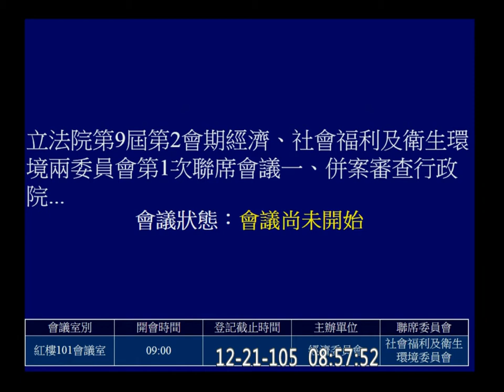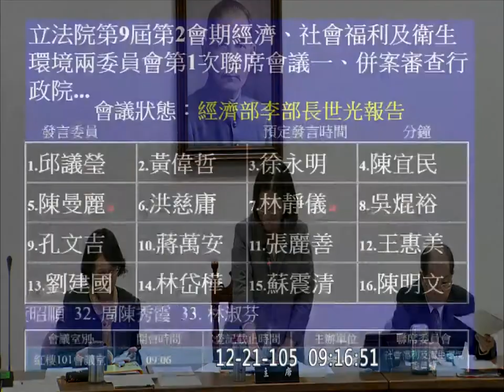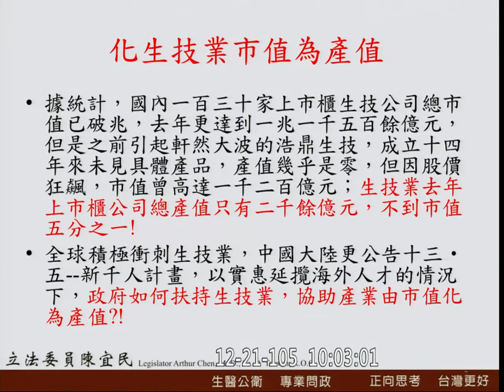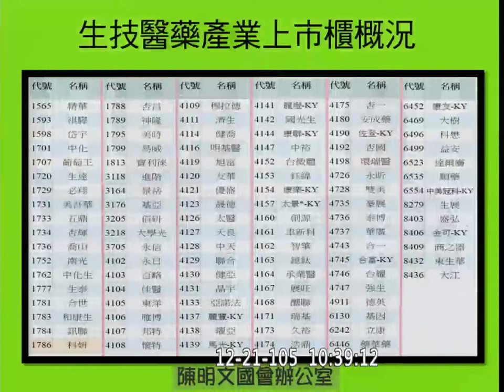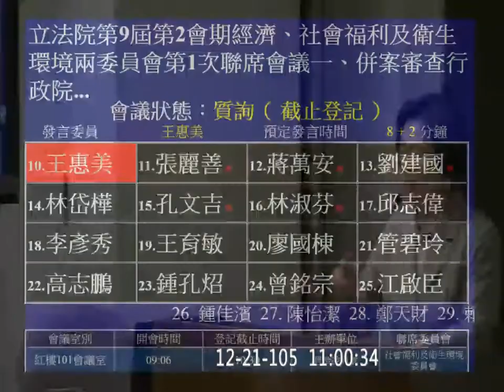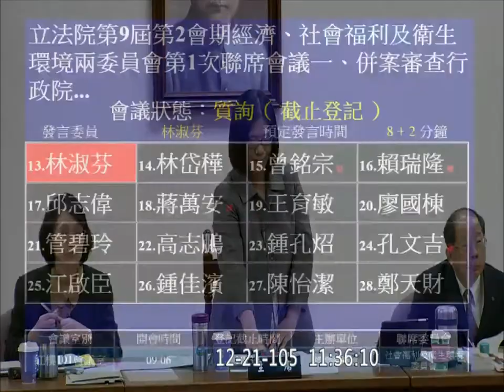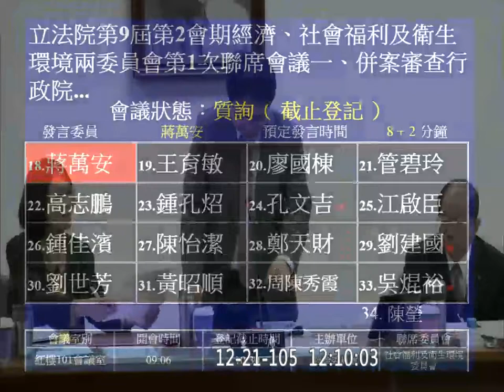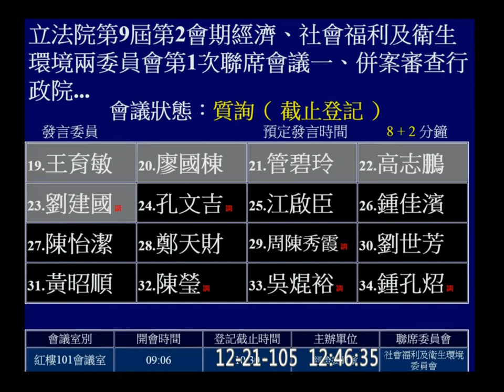20161221 生技新藥產業發展條例 經濟 聯席 社福衛環 f-10300 【立法院演哪齣？】